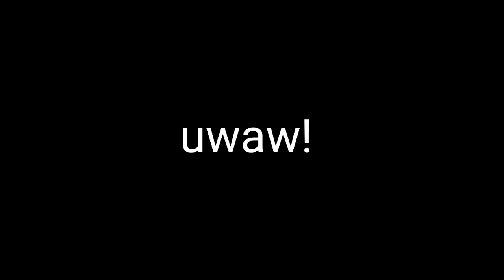Got GHC!! From Golden Booty Chest!! noclickbait | Growtopia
wowowowowowowowowow!